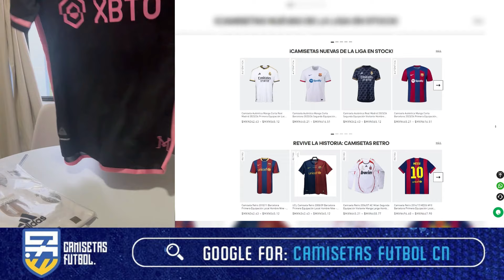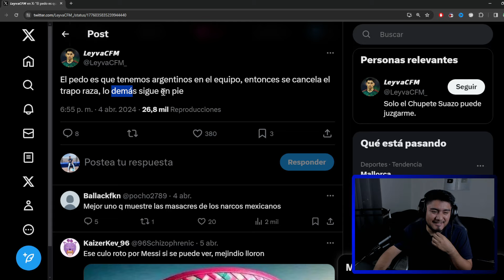¡IMPRESIONANTE! ASÍ RECIBIRÁN a Messi en MONTERREY para la VUELTA de Rayados vs Inter Miami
En Rayados de Monterery están muy molestos por cómo Messi y el Tata Martino trataron a su equipo en Miami, por eso, le prepararan un recibimiento histórico, y nunca antes visto para la vuelta de los octavos de final de la CONCACAF Liga de Campeones. En mi directo analizamos todo esto y también di mi punto de vista.

Todo el contenido es sacado de mi canal de Twitch. Stream casi todos los días a las 19:00 hrs, CDMX.

rayados, messi, asi recibiran a messi en monterrey, preparan recibimiento historico para messi, lionel messi vs rayados, messi vs nico sanchez, se filtran audios, se filtra el video, polemica, hiram futbol, cracks, messi tiene miedo, el estadio bbva prepara recibimiento historico para messi,